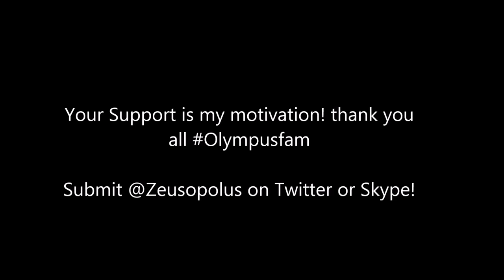Gears of War "Top 5 Plays" #6 (All GoWs) - Q's Below!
Q's

#1 Have you submit any clips for my top 5s?

#2 Do you guys like mixed gow top 5's? It allows me to create more of them.

#3 I was thinking about doing a Top 5 wtf's or something, what would you guys like to see?

#4 Rate these clips 1-10?

BQ - If you could create any series for my channel what would you have in mind? (All creativity welcomed :D)